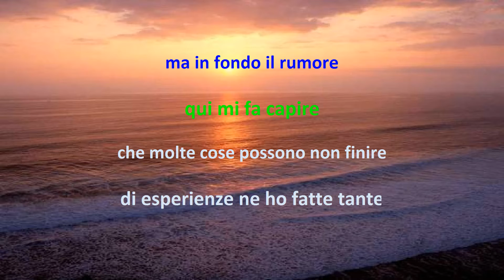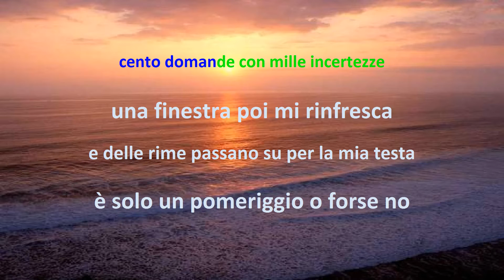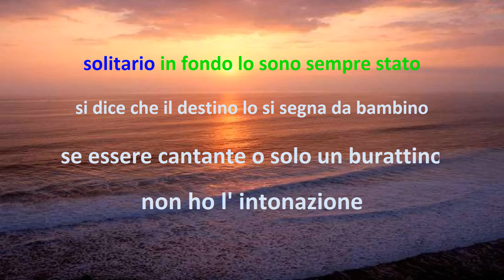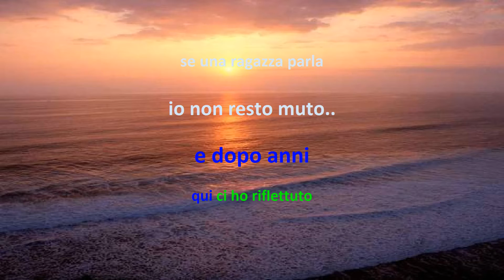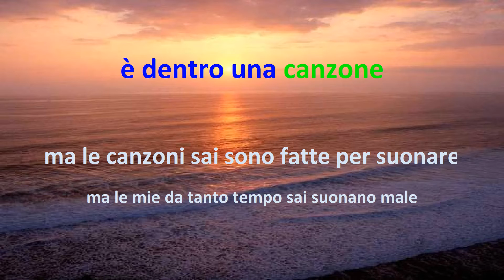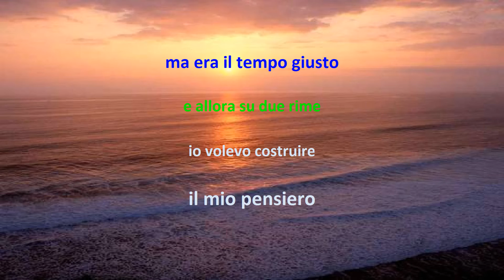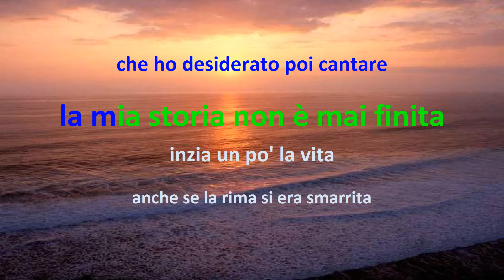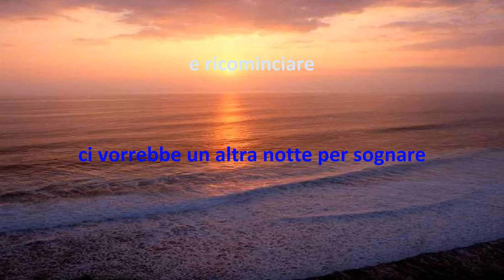Tony Hc''Ci vorrebbe un altra occasione''